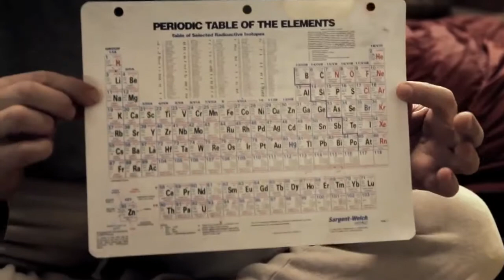Ormus testing in the Plants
It is a trace of All The Gold You Can Eat: Ormus Plants testing